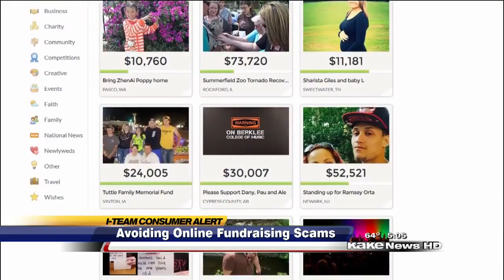Online fundraising dangers